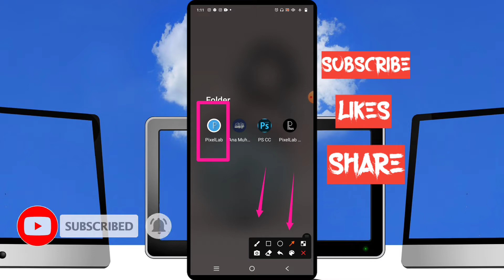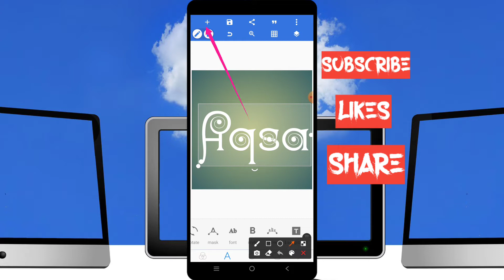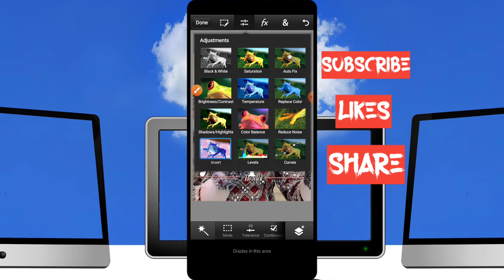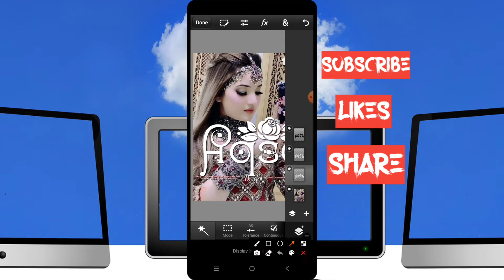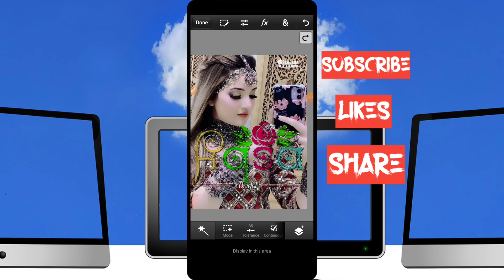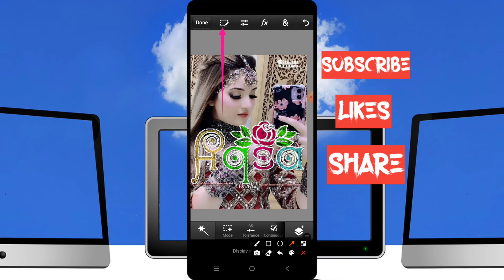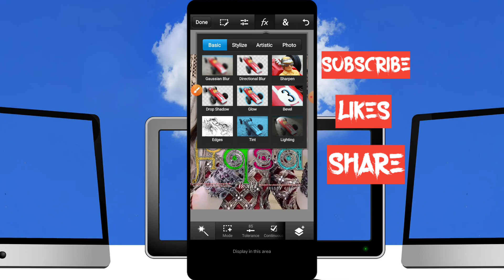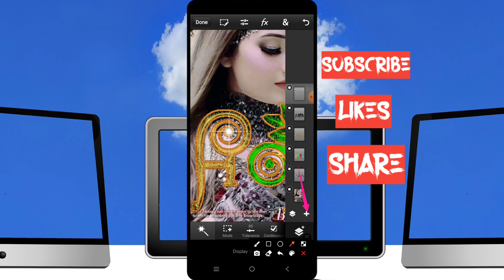New glass font editing 2022 || viral font editing || pscc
Hi I'm haroon from india

  🇫 🇧. Gruop